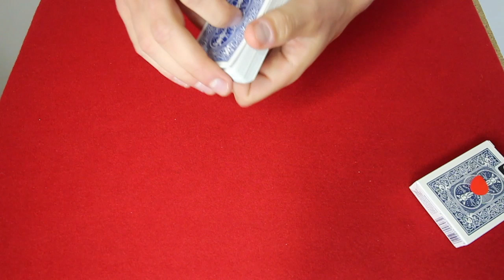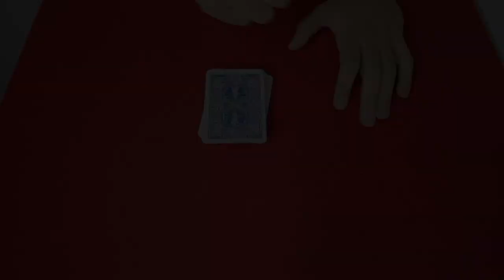UN VIRUS SUR UNE CARTE COVID19 ?? (Tour de Magie Expliqué)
SUIVEZ-MOI !